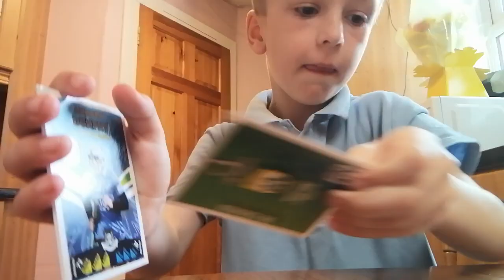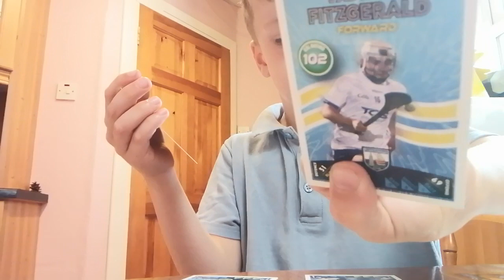Opening Cúl cards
Today we are opening two Cúl card packs!!